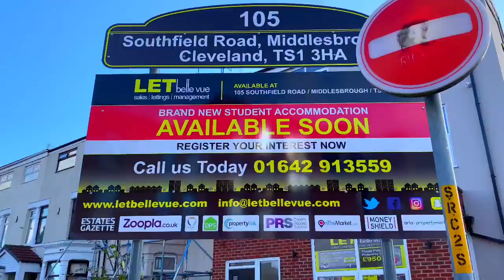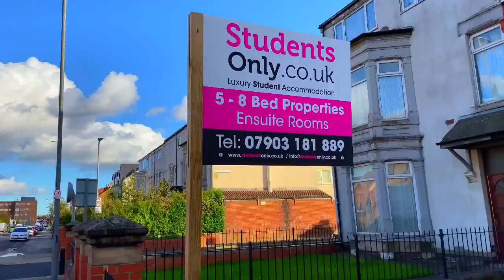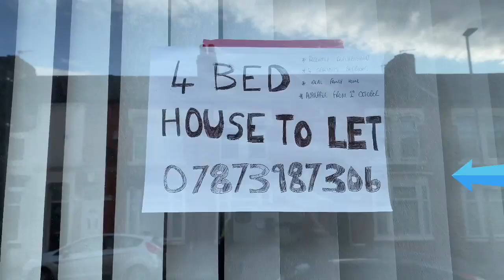Teesside University Middlesbrough Student Accommodation | students safest accommodation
Teesside University Middlesbrough
Student  Accommodation Malayalam video

TS1 TS2 TS3 TS4  Street’s problem ila